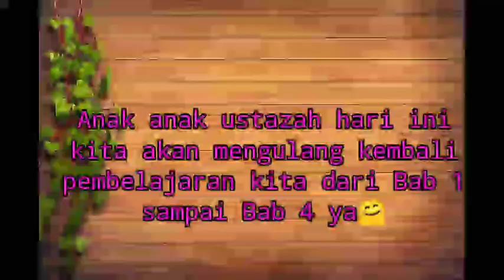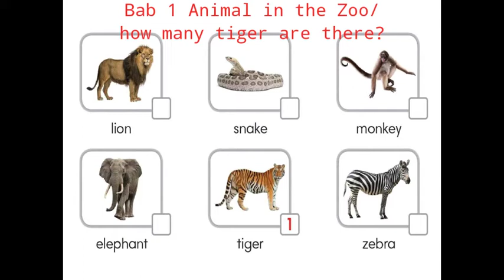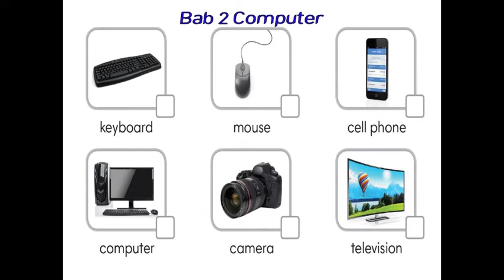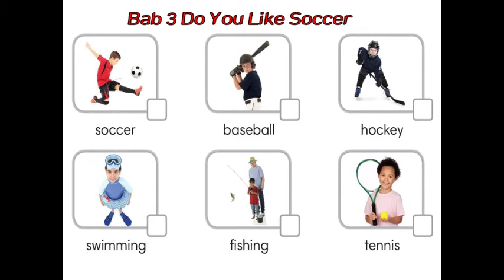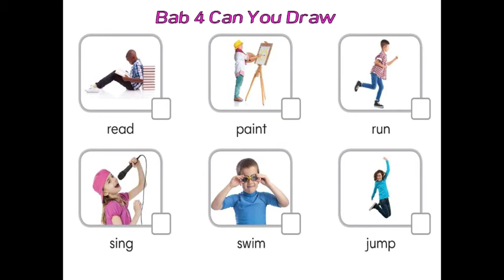Review atau pengulangan Pembelajaran Bab 1-4 English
review pembelajaran bab 1-4 Bahasa Inggris Kelas 2
Diperagakan oleh Ustazah Linda Wirastika, s
S.Pd